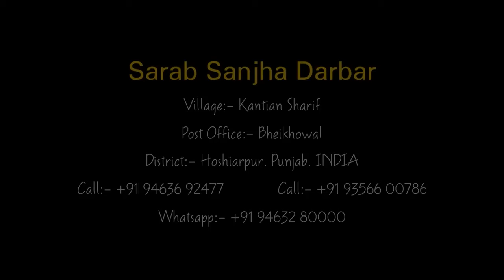Agar Jiwan Me Khushiyaan Nahi To Murshid Ki Khoj Karo